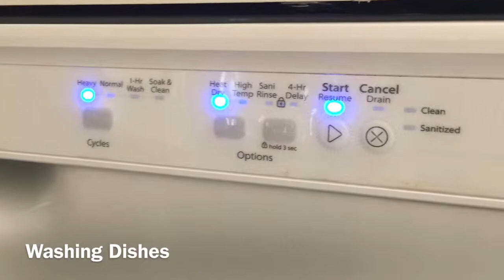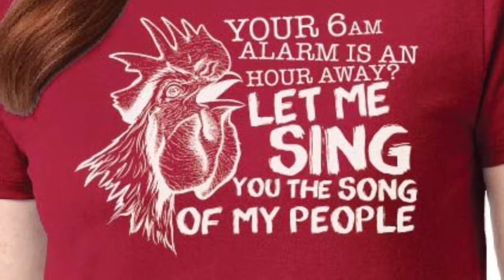April 22nd, 2019 - My Day in 123 Seconds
Heirloom Dishes ❤️ Do you have heirlooms passed down through the family?